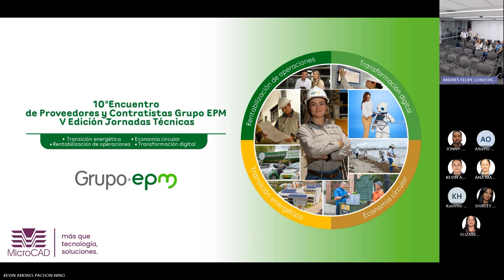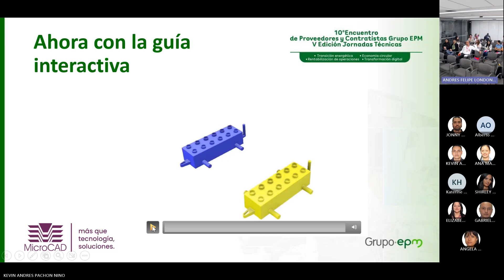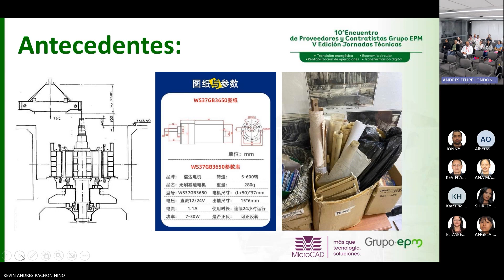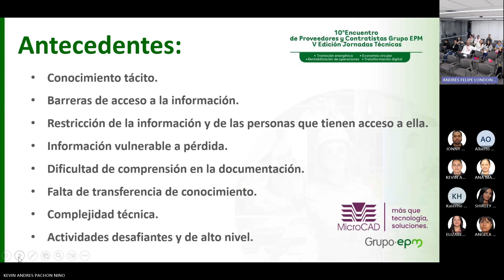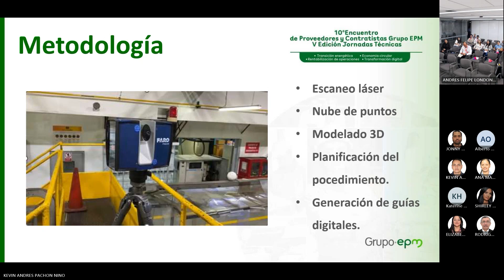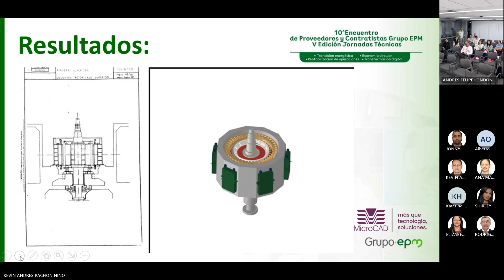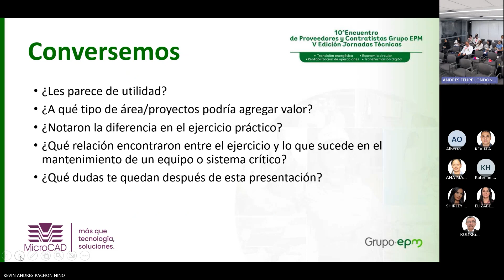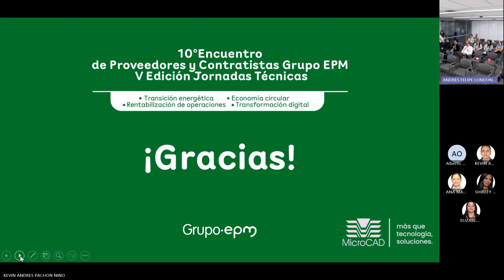Guias interactivas: Desarrollo de flujos de trabajo para la calidad de procesos - EPM Estamos ahí